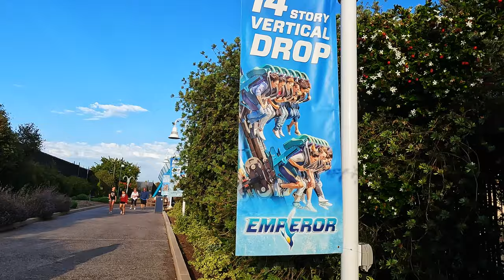Emperor | NEW at SeaWorld San Diego | California’s Tallest, Fastest, Longest Dive Coaster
Emperor is a new roller coaster at SeaWorld San Diego, open March 2022. It is California's first and only floorless dive coaster. Emperor is the tallest, fastest, and longest dive coaster in the state, plunging 90 degrees and soaring up to 60 miles per hour through exhilarating loops and three thrilling inversions.

👉GoPro HERO10 Black
👉GoPro Shorty Mini Extension Pole Tripod